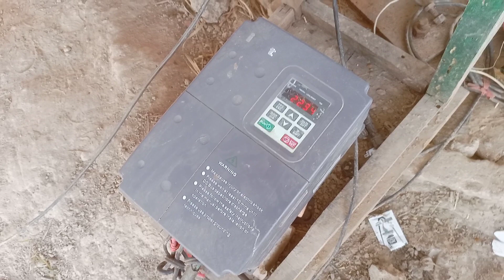My fresh morning vlog in my village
Hello guys:-

Aslam alakum!

    I hope my all viewers are well.

                     Muhammad Imdad

Mobile

     Infnix not 8

Video editor

   Capcut

Thumbnail make on

my first vlog viral kaise kare